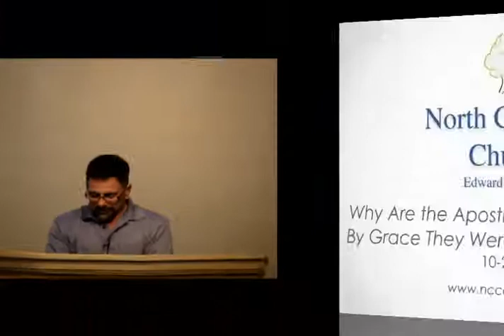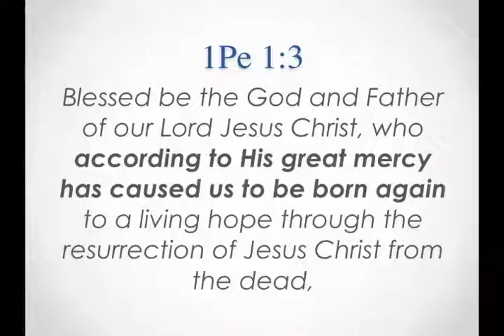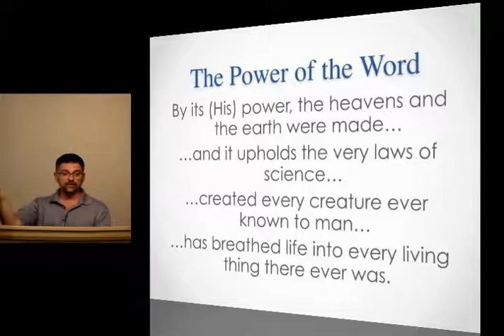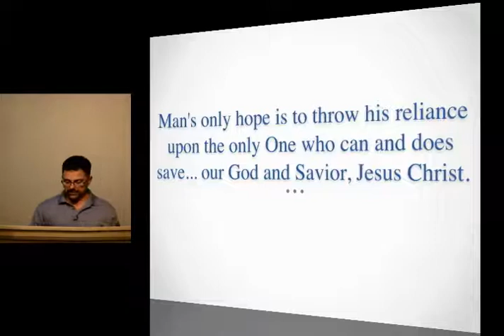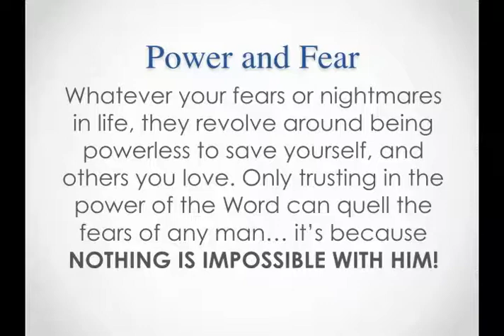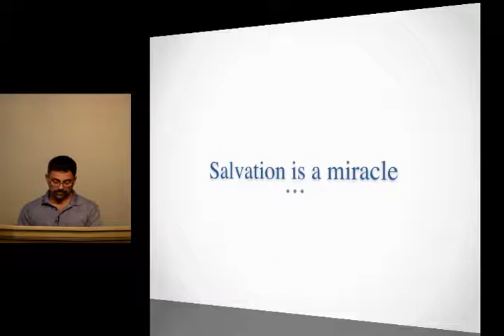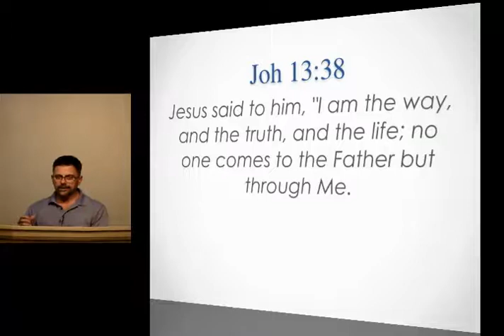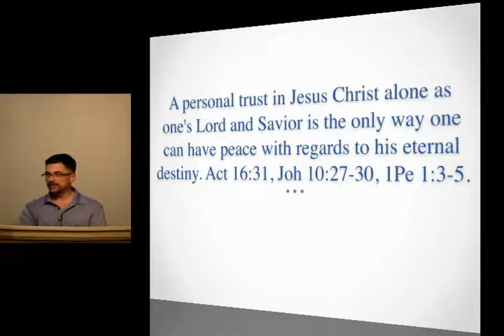10-24-17 Why Are the Apostles So Encouraging? By Grace They Were Prepared – Part 65